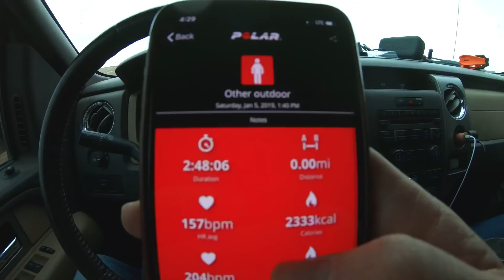Motocross on an Offroad Bike? 2019 YZ450FX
First ride of 2019 was great! The dirt wasn’t frozen, there wasn’t too much dust, and I’m riding in Idaho in January 😁 Skyline MX was great! Thanks Ricki for giving us a place to ride!
I decided to do 1 long video today instead of multiple shorter ones, let me know what you think!

Shot on GoPro hero 6 black & iPhone X/XS
GoPro, Twin Air, Leatt, Ryno Power, 4 Arm Strong, Dunlop Tires, Scott Goggles.

My ride: 2019 YZ450FX, twin air filter, Dunlop mx3s tires, yamalube lubricants, acerbis x ultimate hand guards, torc 1 brake pedal, clutch and brake levers, hammerhead designs shift lever, cv4 high pressure radiator cap, pro taper evo bars, pro taper lock on grips, rm grip donuts.